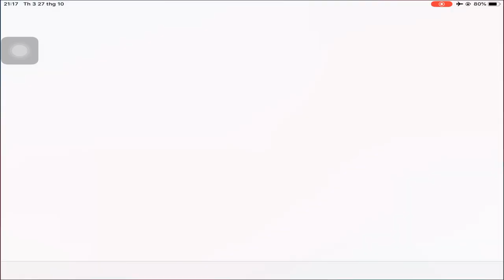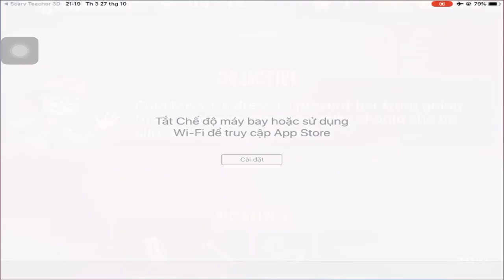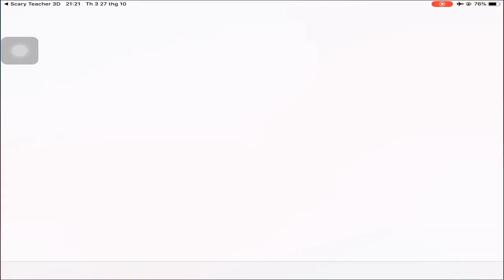Scary Teacher 3D - Gameplay Walkthrough Part19 - (iOS, Android)